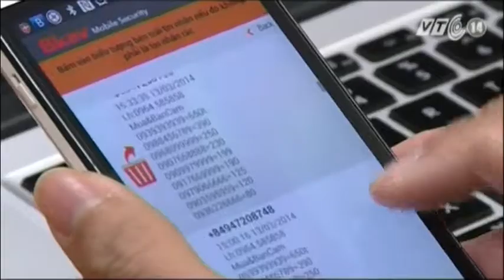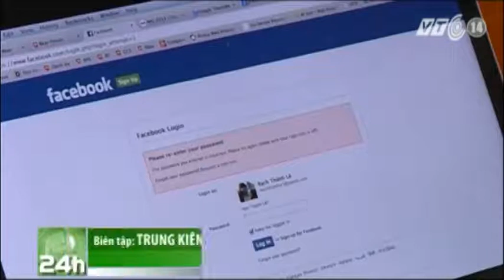VTC14_Sự cố đứt cáp quang AAG sẽ khắc phục hoàn tất vào ngày 30/7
(Truyền hình VTC14) - Sự cố đứt cáp quang AAG sẽ khắc phục hoàn tất vào ngày 30/7
Theo thông tin từ đơn vị điều hành tuyến cáp quang biển quốc tế Asia America Gate Way, công tác hàn nối cáp đang được tiến hành khẩn trương. Dự kiến, việc khắc phục truy cập Internet tại Việt Nam đến các trang quốc tế qua tuyến này sẽ được hoàn thành vào ngày 30/7 tới.